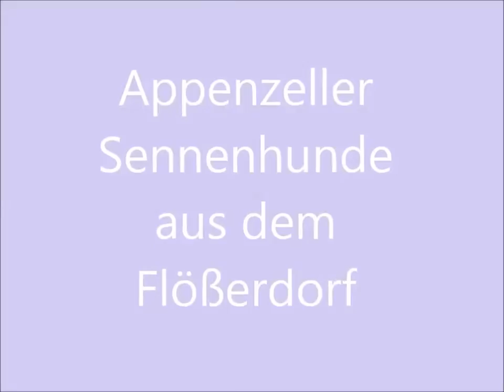C Wurf aus dem Flößerdorf 2016 mit 13 Tagen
Die ersten Gehversuche der Kleinen vom C-Wurf